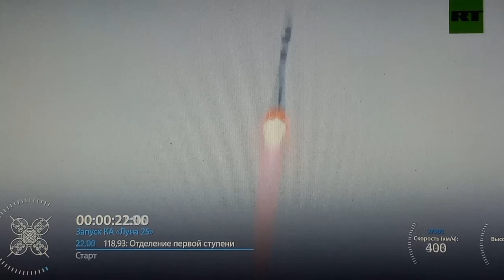Souyz - Luna 25 Launch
Interesting Souyz launch since its going to the moon.